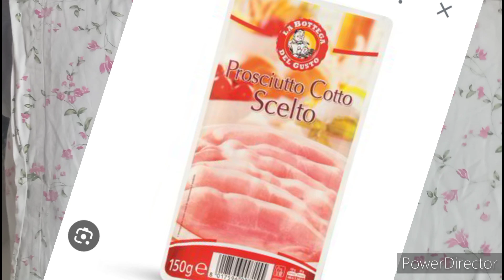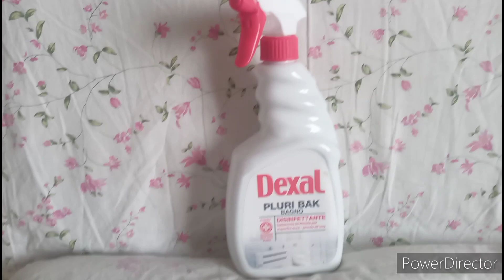Flop da Eurospin: prodotti , secondo me, da evitare!